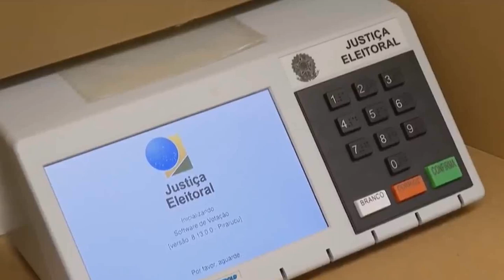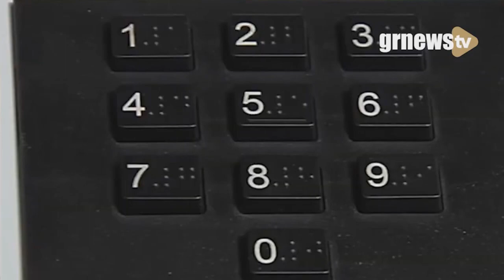ELEITORES JÁ PODEM SOLICITAR O VOTO EM TRÂNSITO EM CIDADES COM MAIS DE 100 MIL ELEITORES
| ELEIÇÕES 2022 |